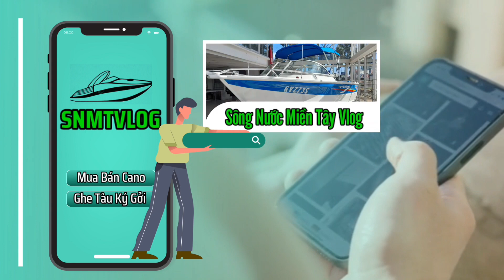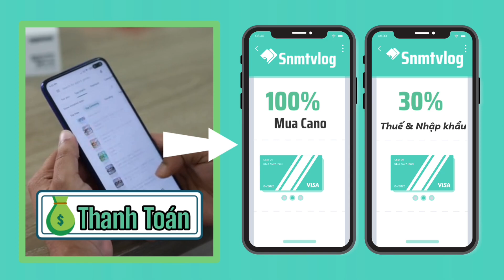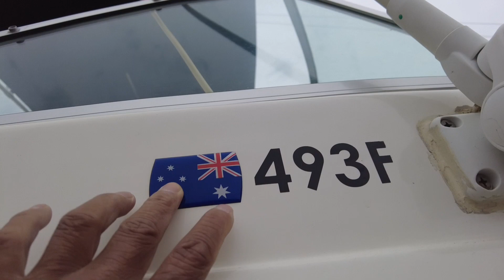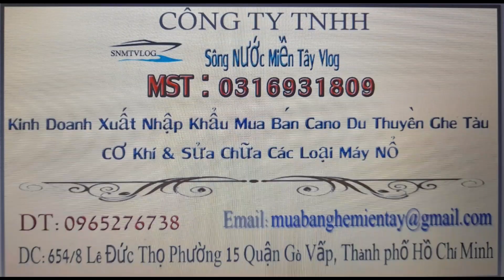Cano Dạng Du Thuyền Mini Cao Cấp Giá Rẻ Tham Khảo Video 178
mọi chi tiết xin liên hệ qua Viber Hay zalo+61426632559 hoặc email: muabanghemientay @gmail.com ,hiện tại mình chỉ bán qua video quay tại  nước Úc và Châu âu, có thể sau mùa dịch sẽ có chi nhánh 2 tại Tiền Giang , Cty  Sông Nước Miền Tây Vlog Có Chi Nhánh 1 Tại Quận Go Vấp  Sài Gòn  Việt Nam  ,Tất Cả Cano Chưa Bao Gồm Phí Vận chuyển ( Khoảng  3000$ Đến  5000$ Úc) Thời Gian Vận chuyển Về  Đến  Việt Nam Khoảng 3 Đến 5 Tuần Sau Khi Thanh Toán, Thuế Nhập khẩu (Khoảng 30 Đến  35% Tuỳ Theo Giá  Trị Cano)Bao Gồm 10% Nhập khẩu + 10% GtGt +10% Thuế VAT